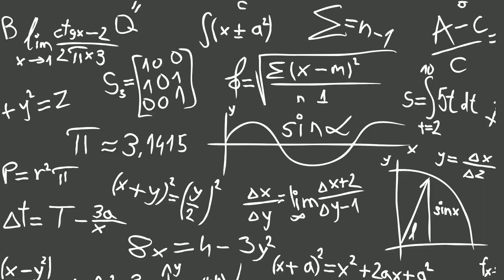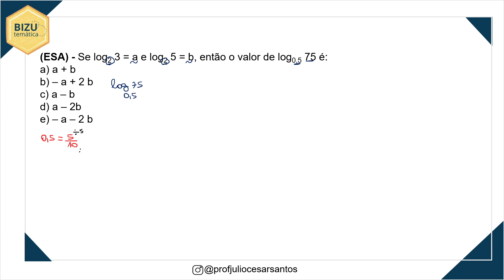Aula 9: Propriedade dos Logaritmos - Logaritmo de uma Potência "na base" - II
✅ Logaritmos: Logaritmo de uma Potência "na base"